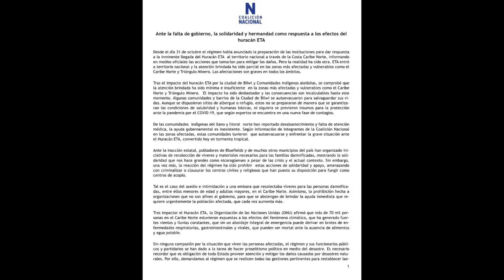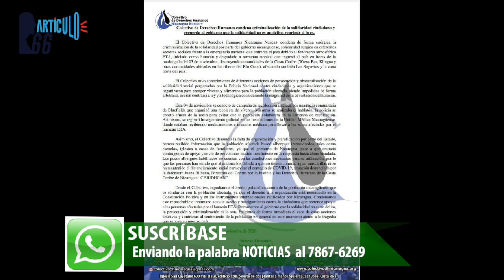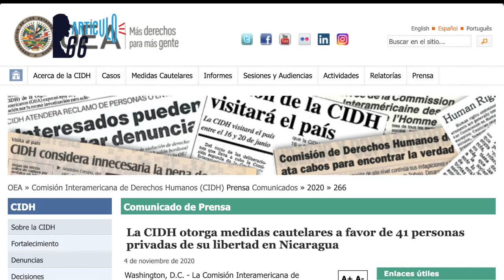Desmienten al régimen, no fue la dictadura la que se encargó de labores de limpieza en Murra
Alcaldía de Murra, Nueva Segovia, gobernada por Ciudadanos por la Libertad, trabaja con las uñas para atender afectaciones tras el paso del HuracánEta. Prestan maquinaria para limpiar caminos soterrados... Pero sandinistas dicen que son obras del comandante